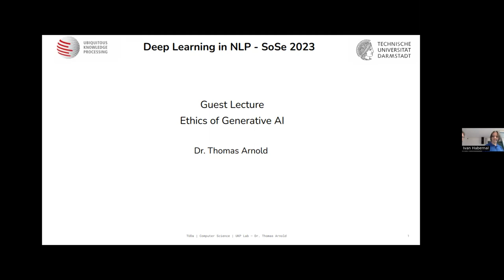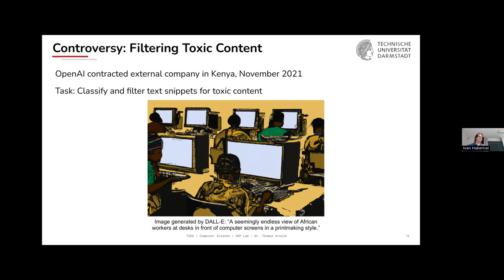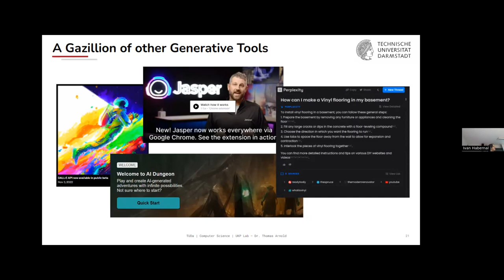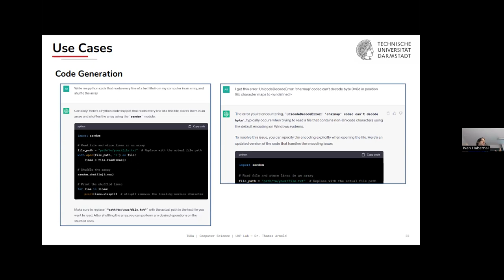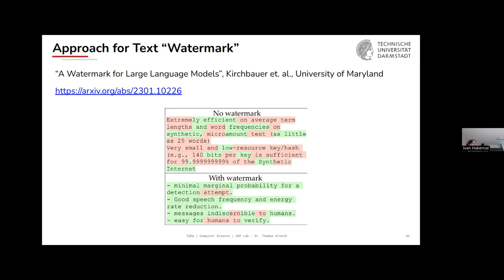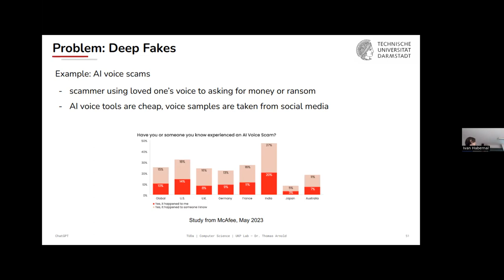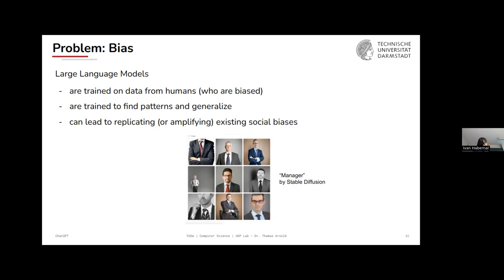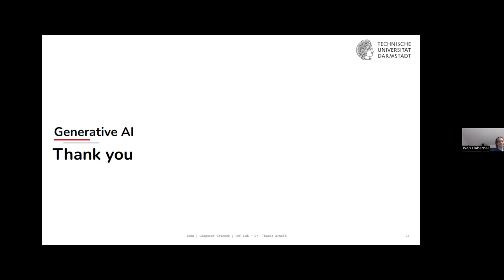DL4NLP23 13: Ethics of generative AI (by Thomas Arnold)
Deep Learning for Natural Language Processing 2023, Technical University of Darmstadt, Germany

Live-recorded lectures (questions from the audience are unfortunately not audible)

Guest lecture by Dr. Thomas Arnold (TU Darmstadt)

Lecture 13 content:
- Use-cases of generative models
- Ethical concerns
- Misuse, bias, privacy

under CC-BY-SA